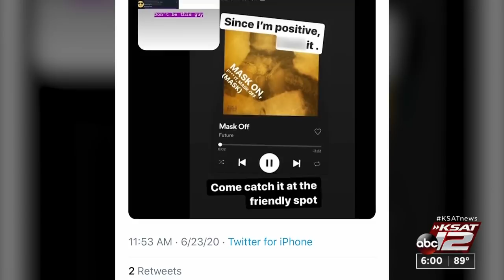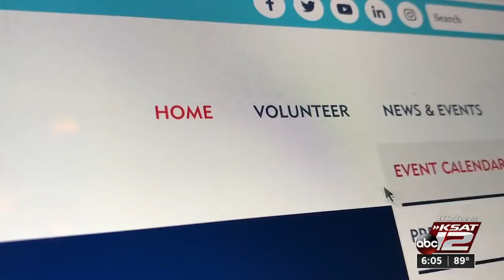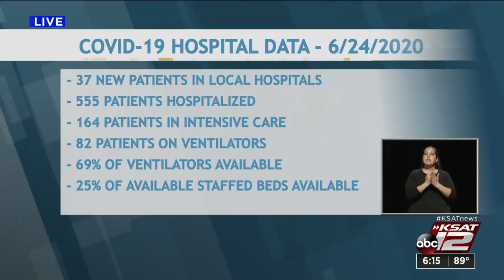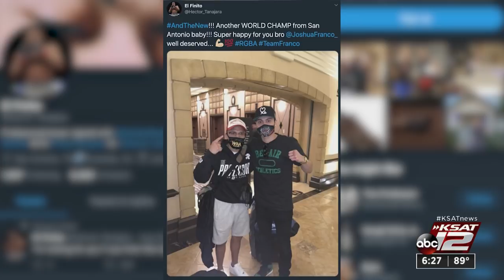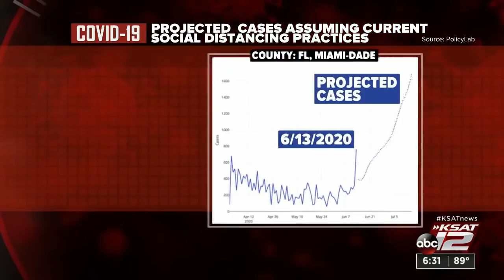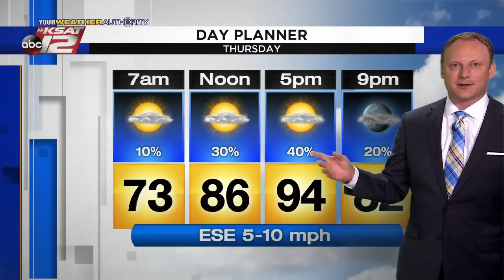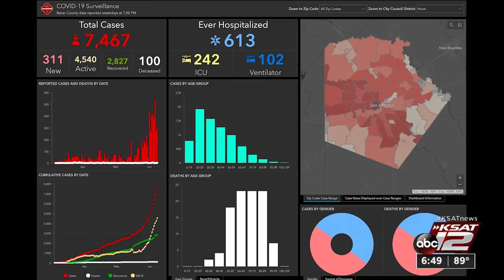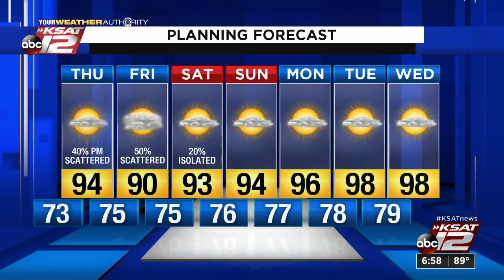KSAT 12 6 O'Clock News : Jun 24, 2020